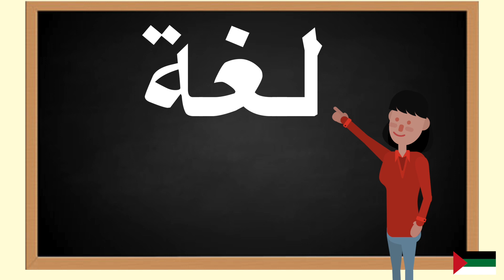How to pronounce لغة in Arabic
In this video you will learn how to pronounce لغة in Arabic. Pronunciation is key.Repeat daily and you will fall in love with Arabic. Language learning should be fun , these tutorials are meant for you to gain value and enjoy learning Arabic.